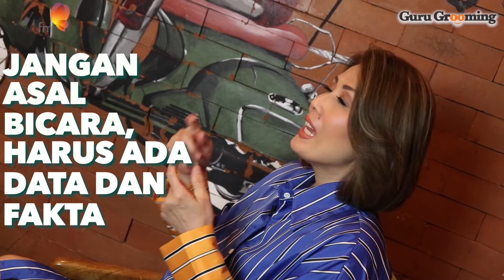Sikap yang Harus Kamu Miliki untuk Bahagia dan Sukses | Grooming Your Mindset